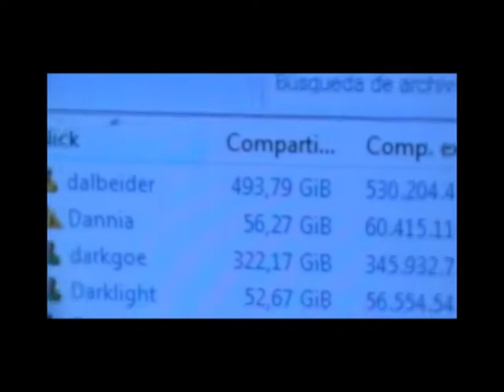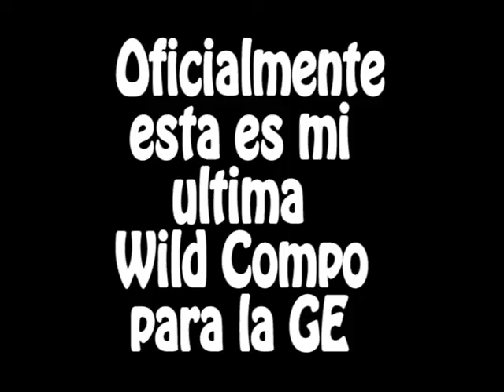Wild Compo GE 5 dj.ash